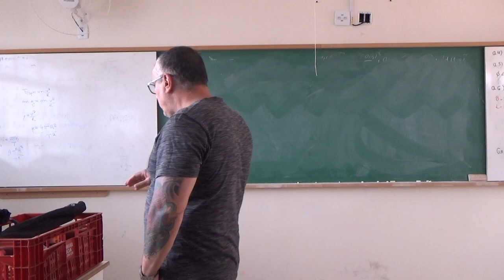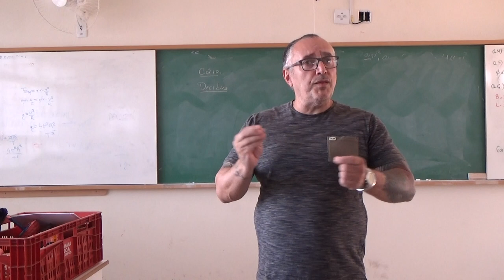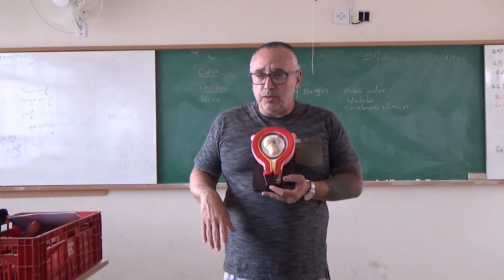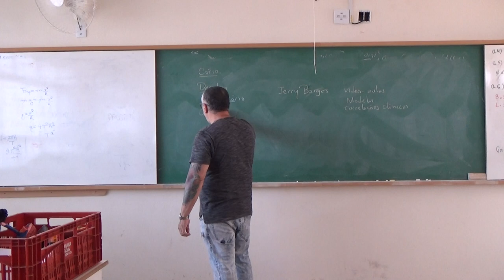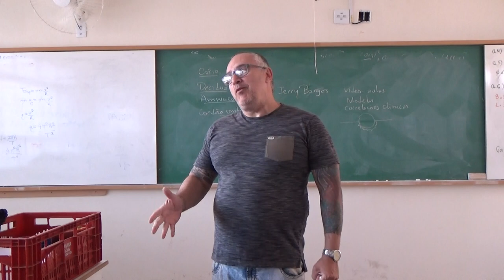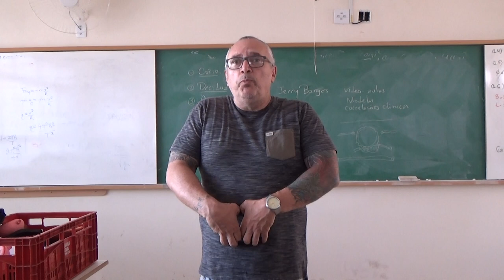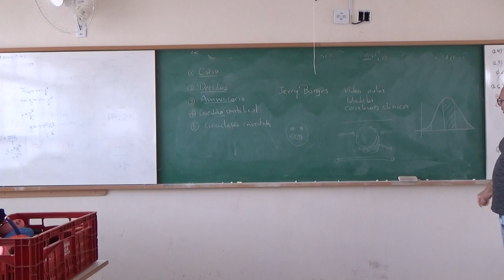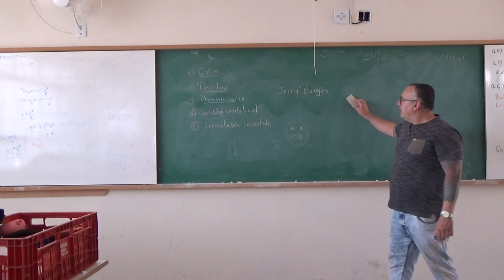Placenta e Gêmeos - Turma 8 - 04 de setembro de 2019